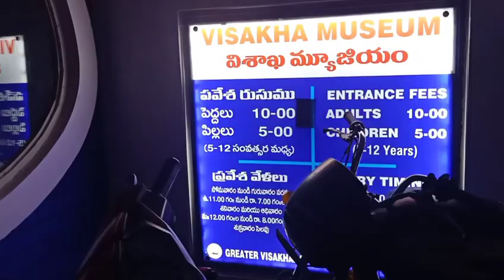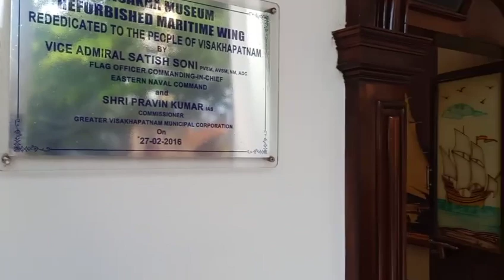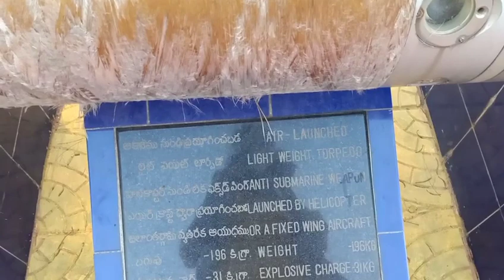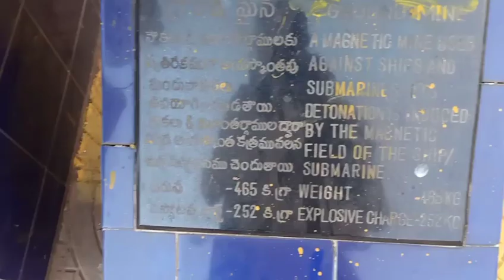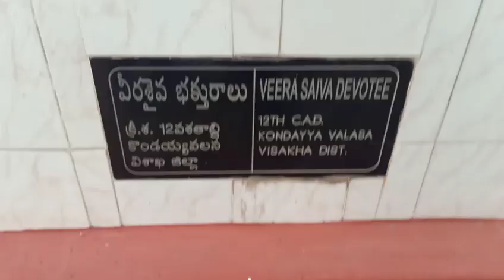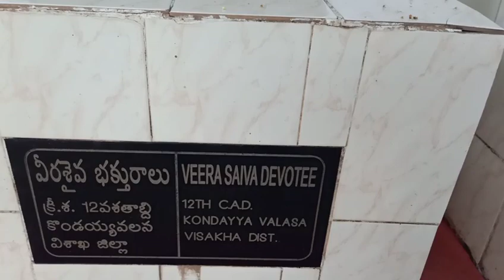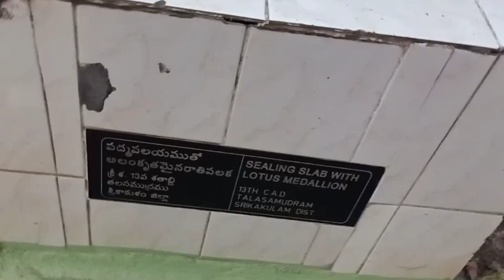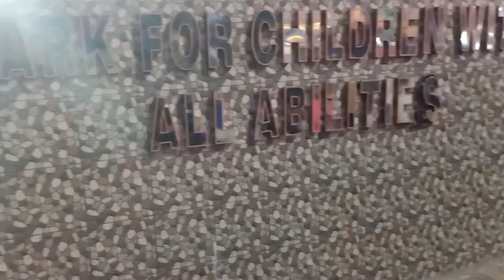Visakha Museum ని చూస్తారా//Maritime Museum